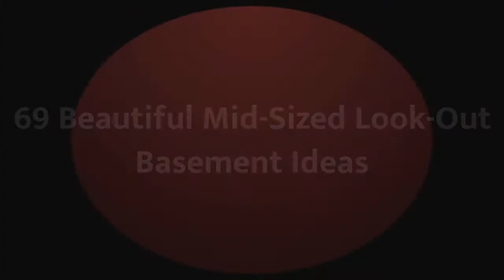75 Beautiful Mid-Sized Look-Out Basement Design Ideas #905 🟢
0:00 - Intro
0:00:12 -  #1
0:00:17 -  #2
0:00:22 -  #3
0:00:27 -  #4
0:00:32 -  #5
0:00:37 -  #6
0:00:42 -  #7
0:00:47 -  #8
0:00:52 -  #9
0:00:57 -  #10
0:01:02 -  #11
0:01:08 -  #12
0:01:14 -  #13
0:01:20 -  #14
0:01:26 -  #15
0:01:32 -  #16
0:01:38 -  #17
0:01:44 -  #18
0:01:50 -  #19
0:01:56 -  #20
0:02:02 -  #21
0:02:09 -  #22
0:02:16 -  #23
0:02:23 -  #24
0:02:30 -  #25
0:02:37 -  #26
0:02:44 -  #27
0:02:51 -  #28
0:02:58 -  #29
0:03:05 -  #30
0:03:12 -  #31
0:03:19 -  #32
0:03:26 -  #33
0:03:33 -  #34
0:03:40 -  #35
0:03:47 -  #36
0:03:54 -  #37
0:04:01 -  #38
0:04:08 -  #39
0:04:15 -  #40
0:04:22 -  #41
0:04:29 -  #42
0:04:36 -  #43
0:04:43 -  #44
0:04:50 -  #45
0:04:57 -  #46
0:05:04 -  #47
0:05:11 -  #48
0:05:18 -  #49
0:05:25 -  #50
0:05:32 -  #51
0:05:40 -  #52
0:05:48 -  #53
0:05:56 -  #54
0:06:04 -  #55
0:06:12 -  #56
0:06:20 -  #57
0:06:28 -  #58
0:06:36 -  #59
0:06:44 -  #60
0:06:52 -  #61
0:07:00 -  #62
0:07:08 -  #63
0:07:16 -  #64
0:07:24 -  #65
0:07:32 -  #66
0:07:39 -  #67
0:07:46 -  #68
0:07:53 -  #69
0:08:00 -  #70
0:08:07 -  #71
0:08:14 -  #72
0:08:21 -  #73
0:08:28 -  #74
0:08:35 -  #75

🟢Info
If you love interior design as much as we do, then you've come to the right place! On our channel Basement Home Design, you will find a lot of interesting solutions and ideas for your home. Updated every day, you will definitely find the design of your dreams!

💚 We hope your dream will come true with us and our channel!